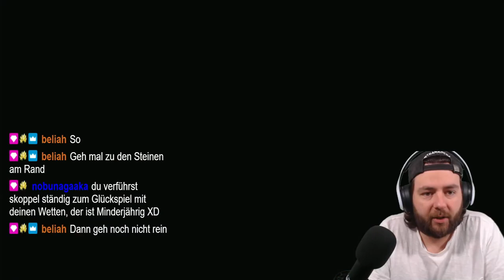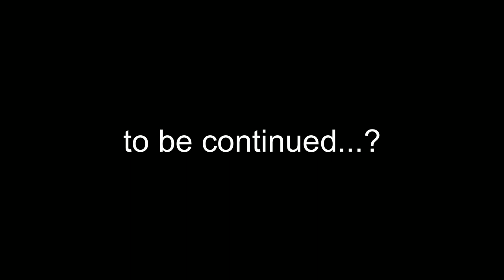LEVEL 1 RUN #1 DER ANFANG WAR SCHWER Elden Ring Deutsch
Wird es eine weitere Folge geben?